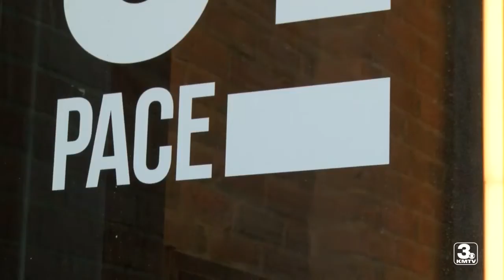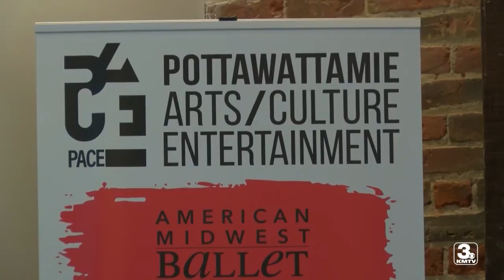PACE and Google provide a digital format to the arts in Council Bluffs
The coronavirus pandemic is shifting the way we enjoy life's pleasures, like the arts. To improve access to it, Google and PACE are collaborating to bring programming for arts aficionados.